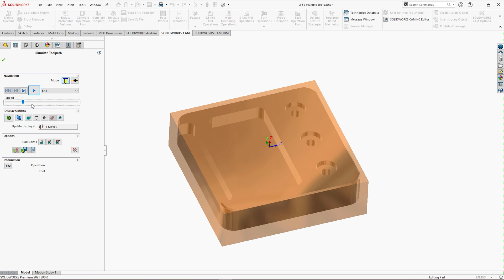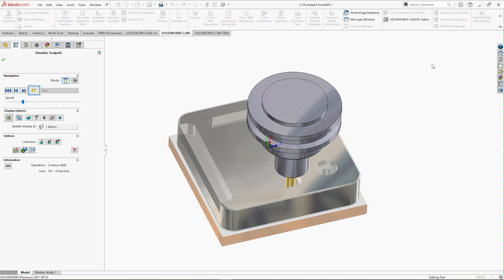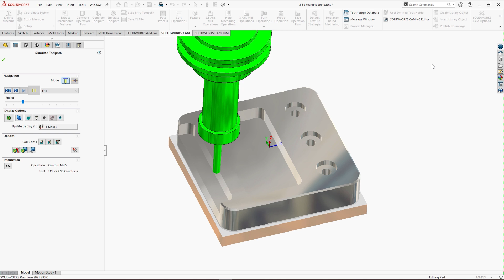What is 2.5 Axis machining?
In this video we find out about what 2.5 Axis machining is and how it can help your manufacturing process.